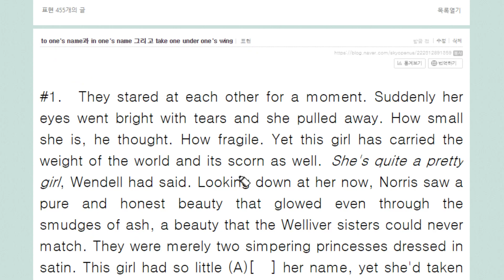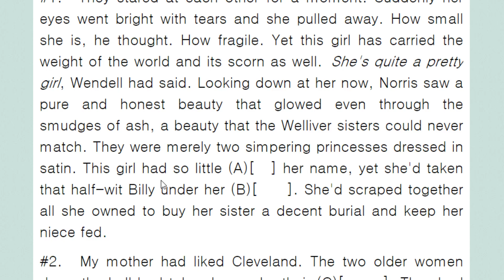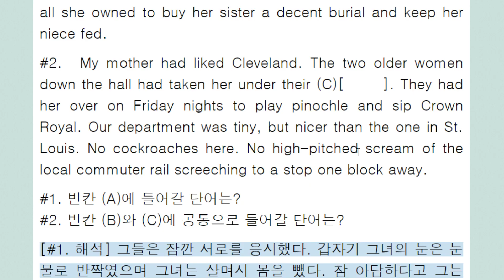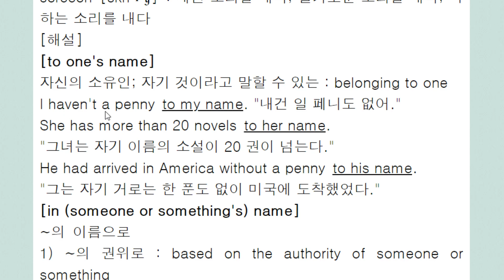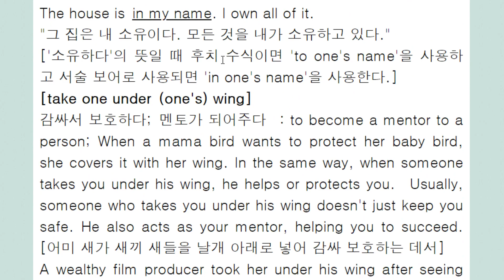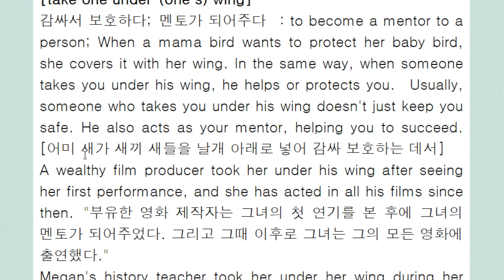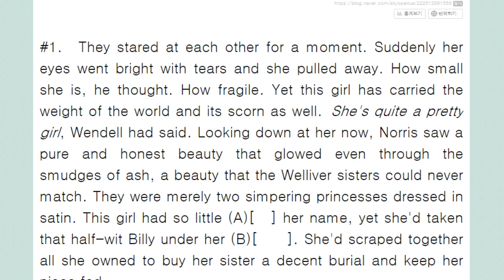to one's name과 in one's name 그리고 take on under one's wing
소유의 뜻일 때
후치 수식이면 to one's name
주격 보어면 in one's name
in one's name : ~의 이름으로